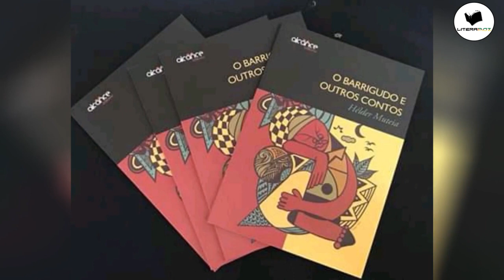A Distante Proximidade - Resumo da Obra - Almeida Cumbane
Ainda não é inscrito deste canal? Basta clicar onde esta "INSCREVER-SE" e clique no sino ao lado e já esta inscrito. obrigado!!!ario!!!

Titulo do vídeo: A Distante Proximidade - Resumo da Obra - Almeida Cumbane

Descrição: A Distante Proximidade é uma é uma colectânea de contos baseados na figura de estilo antítese que terminam geralmente com um plot twist, revelando o que não se esperava como fim da história. Contudo trazendo desta forma uma maravilha surpreendente ao leitor. A obra contém 17 contos breves de leitura fácil  : Um infortúnio Bem-aventurado ...

Quer sugerir uma obra que tenha lido ou gostaria que o seu livro passasse do Canal?

SIGAM O CANAL OS BONS E AMANTES DA LITERATURA AFRICANA, MOÇAMBICANA

Literatura Africana. Literatura Moçambicana. Autores Moçambicanos. Escritores Moçambicanos. Cultura Moçambicana.
Resenha de obras moçambicanas. Relação dos personagens e moral das obras moçambicanas.
Autores Moçambicanos. Escritores Moçambicanos.
Mia Couto. Paulina Chiziane.
Zóias António Malua.
José Craveirinha,
Benjamim Pedro João,
Chakil Aboobacar,
Bento Sitoe. Carlos Osvaldo.
Calane da Silva.
Ungulani Ba Ka Khosa.
Luís Correia Mendes.
Custódio Duma.
Adelino Timoteo.
Luís Carlos Patraquim. Marcelo Panguana.
Gonçalo Ferrão Jr.
A Ceia dos Feiticeiros
Lucilio Manjate Impoetica poesia, a antologia de poesia e conto,
Davidinho, Aniceto dos costumes,
Dionísio Bahule, chidenguele, Mabulucuane.
Juersa, Jugas Samuel
Isaías Mucindo Armando Mudunkazi,
Mulaleni Simango, Alberto José Mathe, Olça Langa,
Rosalina Pedro,
Gregório Costumes,
Malikaze Wa Tiane, Raufo Nito Marta,
Pedenga, Almeu Afonso Macuacua,
Jesu-allduo,
Tihakane, Adolfo Mazivile,